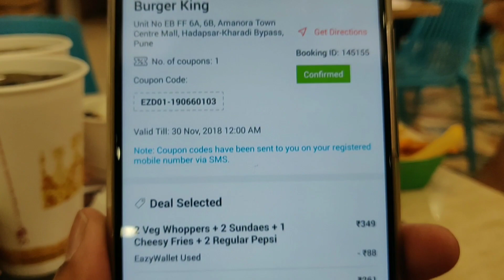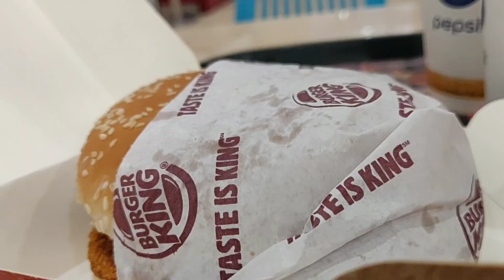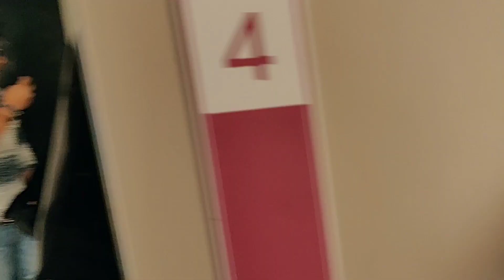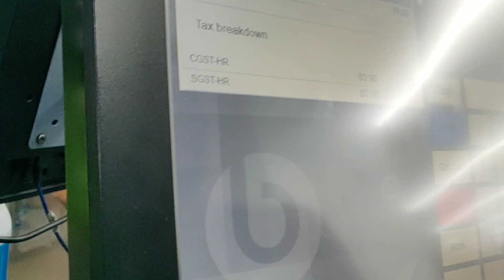My Fun Sunday at Hadapsar (Pune) |food|shopping|cleanliness issue Amanora|snooker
I saurabh, travels to Hadapsar. Then I visit Amanora mall. Ate at Burger king. Did shopping from H&M. Saw a movie(fantastic beast:crimes of Grindelwald). Issue regarding cleanliness at mall.played snooker. That's it.

Attire:
Shoes: Converse all star Chuck Taylor
Jeans: Zara plain black denim
T-shirt: Integrity long sleeves tee
Watch: Fastrack day night series

Drive safe.be humble. Be kind.